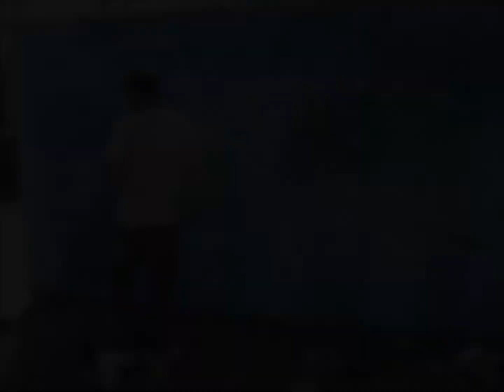TSO --The Sick Orbit Gomez Palacio Dgo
Artistas urbanos y b-boys de Gomez Palacio
Slso Art
Daster Rodríguez
Jums